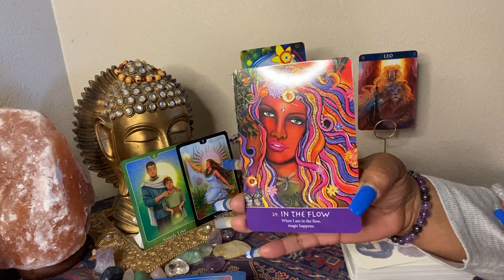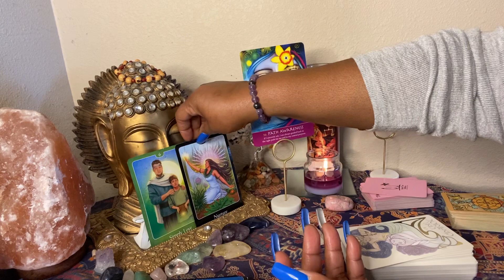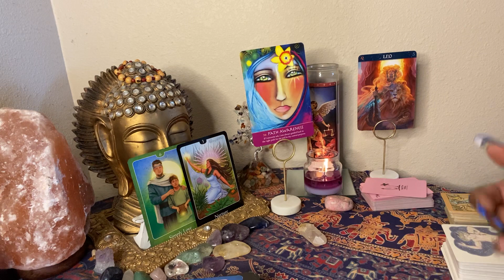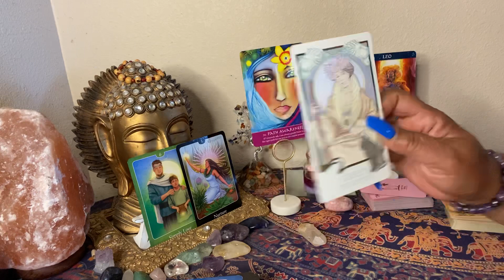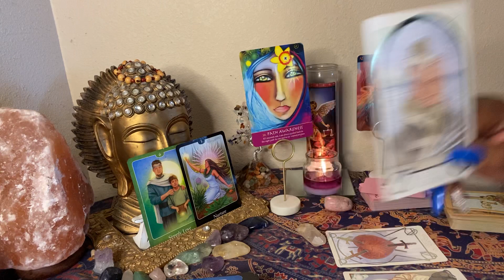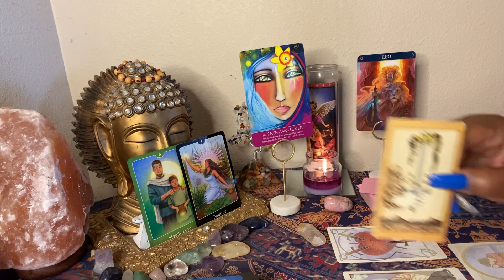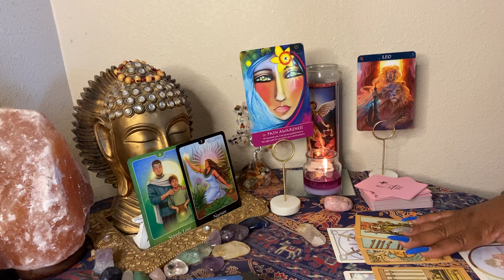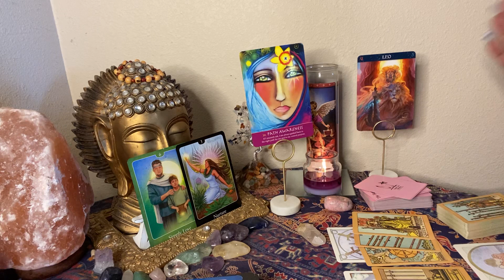LEO ♌️ NOV 16-30-2020 ✌🏾BEWARE HERE COMES YOUR PAST PRRSON ❤️